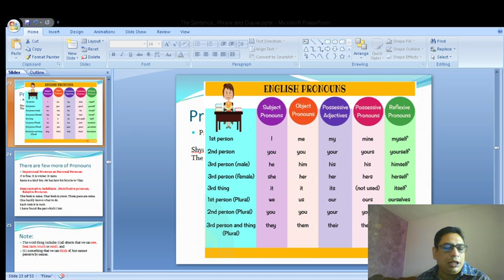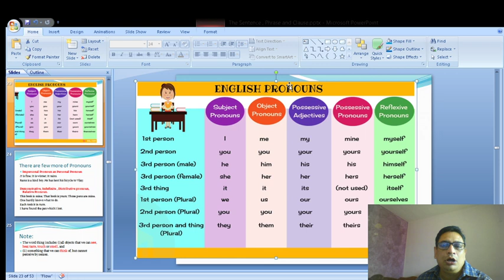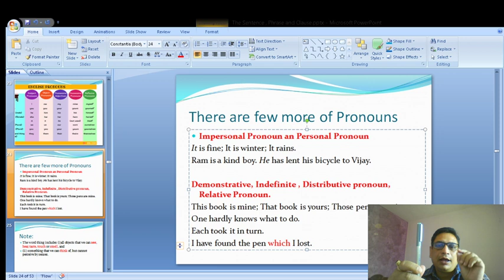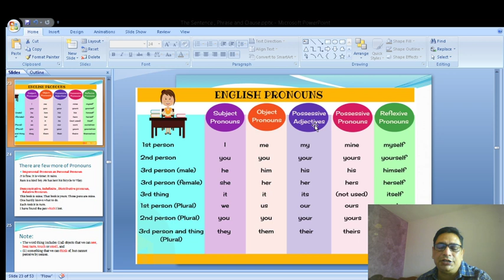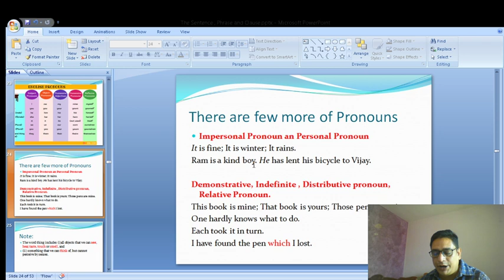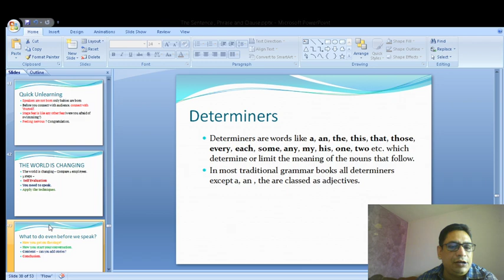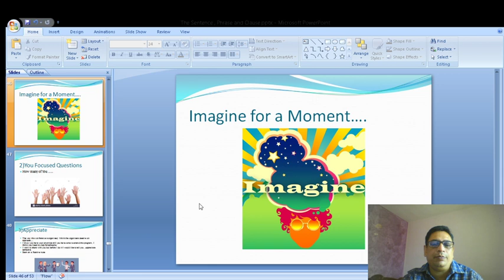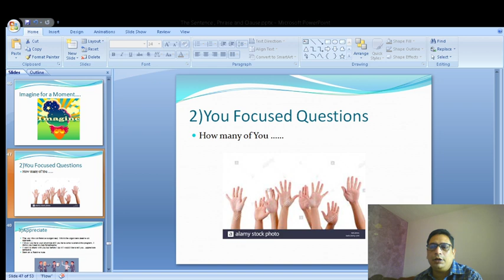Public speaking Live classes and Grammar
Live English Grammar class on types of Pronoun. In this video we will learn the ways to start a speech that will make your audience sit up and listen to you.This is a class that is streamed regularly Monday to Friday at 11:00 a.m.